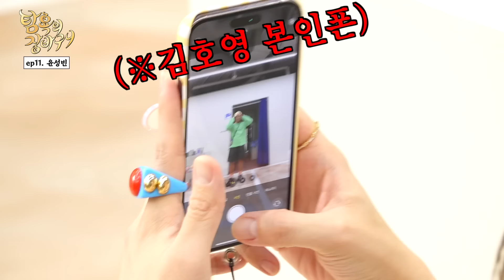[EN] 윤성빈 충격적 괴력폭발💥600kg를 들고 뛰는 피지컬 괴물💪과 텐션괴물 김호영 | 탐욕의 장바구니 EP.11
윤성빈은 사람을 들어…💪💪
괴력 폭발한 아이언빈과 살짝 들려버린 김호영

00:00 이렇게 입으면 기분이 조크든요^.~
01:56 탐욕의 장바구니 선택

탐욕의 장바구니 12화 이석훈 편(10월 13일 금 6시 30분) 재밌는 거 올라온다!